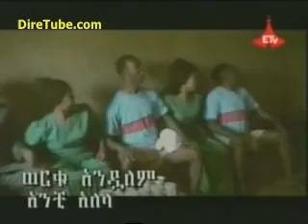ወርቁ አንዱአለም - - - - - - - - መላየ መላየ አይኔ ስንቱን አየ